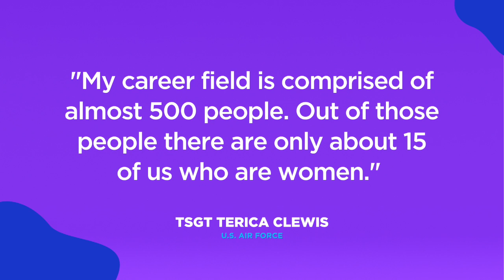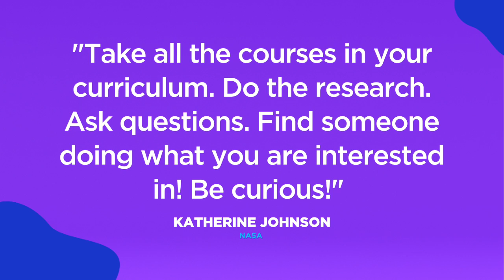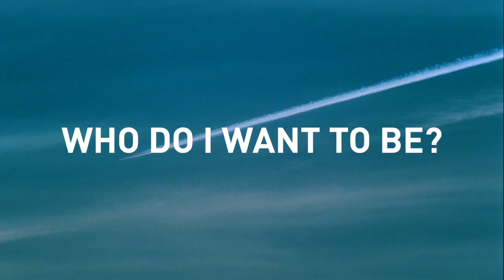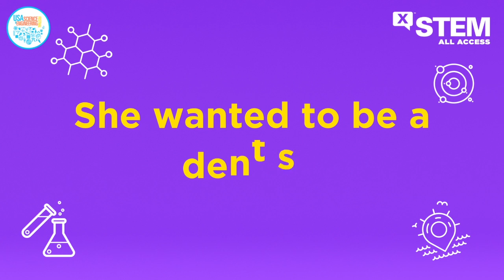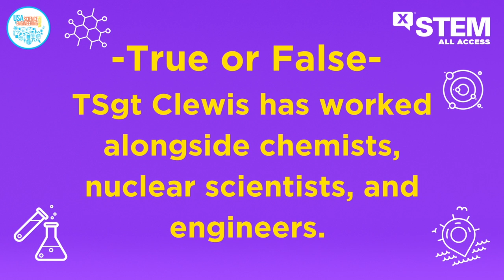Using Data Science to Solve Problems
Join Mr. Fascinate Justin Shaifer for a close-up look at the career of Air Force data scientist TSgt Terica Clewis.  Learn how her work designing innovative software systems helps the U.S. Air Force efficiently manage, store and process large-scale data. Click here for the FREE NGSS and CASEL aligned companion lesson

X-STEM All Access – presented by the U.S. Air Force, U.S. Space Force, and Discovery Channel – is an entertaining, educational, and interactive online STEM experience for 6-12th graders. Through a series of online episodes, students will get an inside look into the exciting careers and inspiring personal journeys of diverse STEM role models through a lively Q&A session with a fellow STEM professional.  The 30-minute max episodes premiere throughout the school year and are available on-demand to fit in your schedule.

Access NGSS and CASEL aligned lesson plans and other resources to accompany this episode